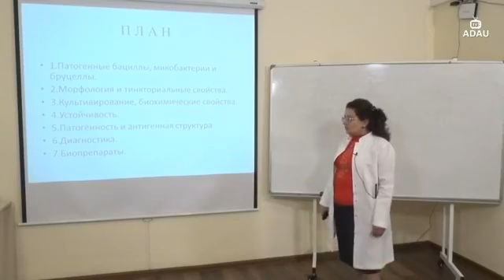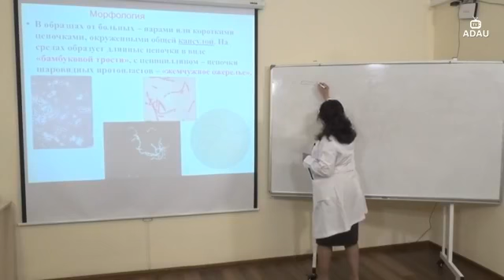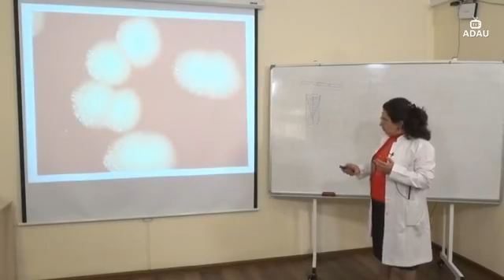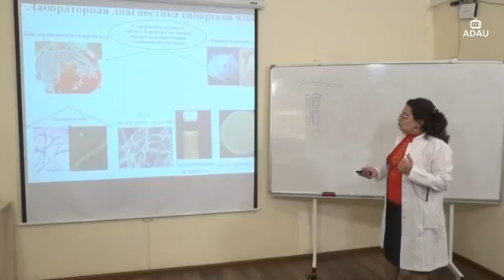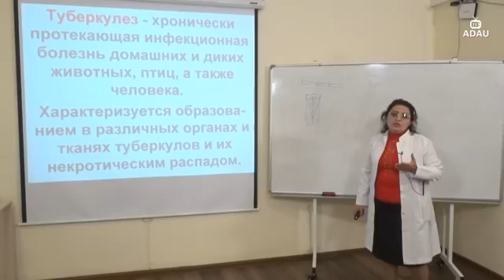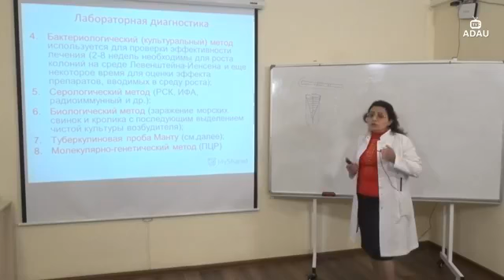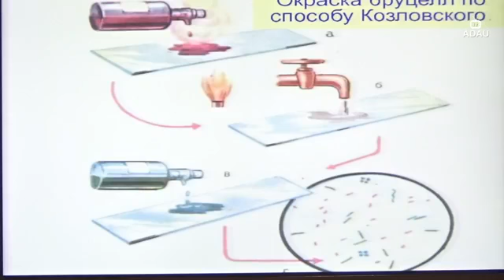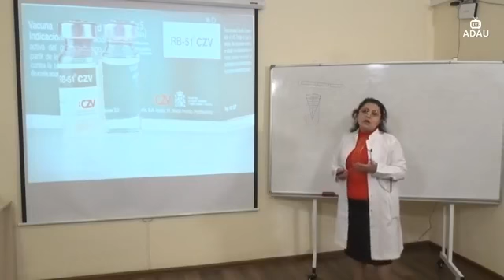Mövzu: "Qarayara, vərəm və brusellyozun törədiciləri"